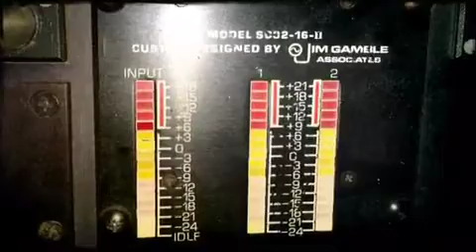Mixer used by Zeppelin now used by Zepagain.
Mixing board used by Zeppelin back in the 70's